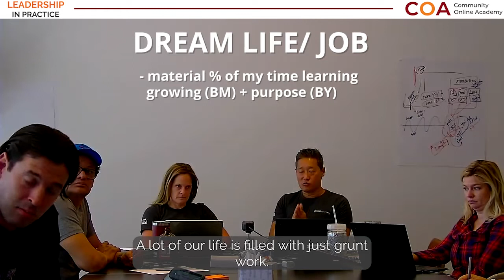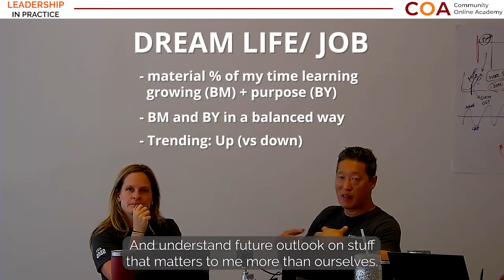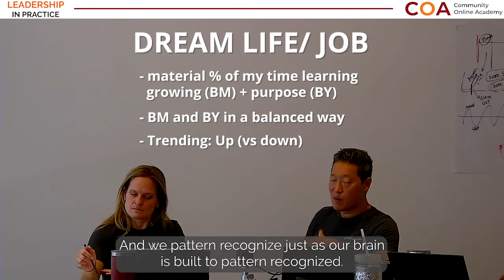What does a dream job look like?